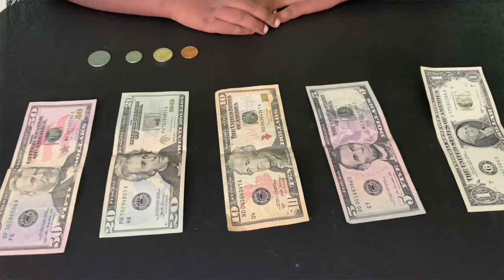அமெரிக்க டாலருக்கான இந்திய ரூபாயின் மதிப்பு | American Dollar value in Indian Rupees | USA Currency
Hello Friends in this video you will see the value of American Dollar in Indian Rupees.
Values are told approximately and it may either increased or decreased.
Hope this will be useful for you guys.